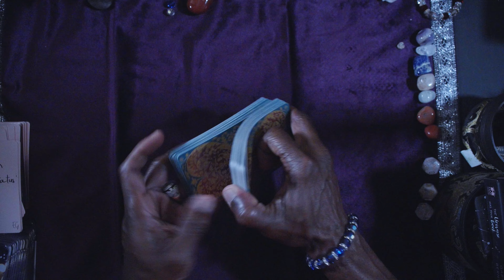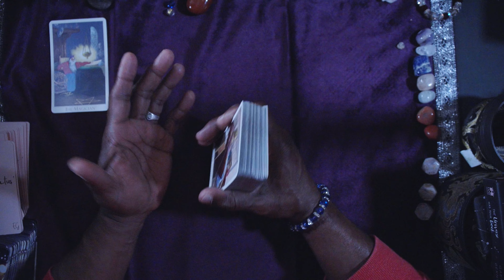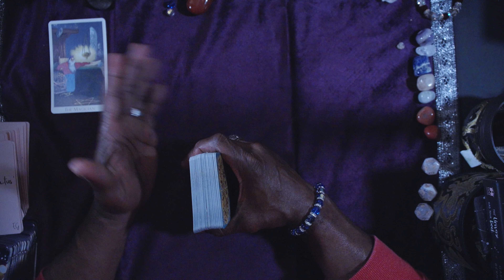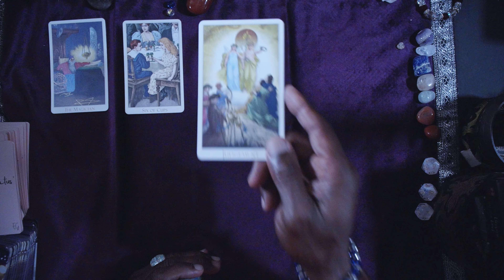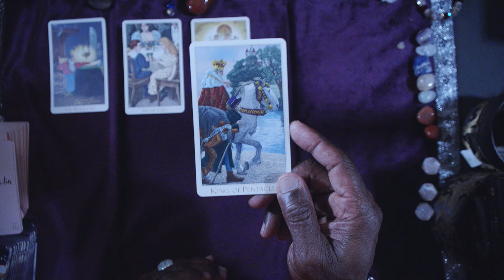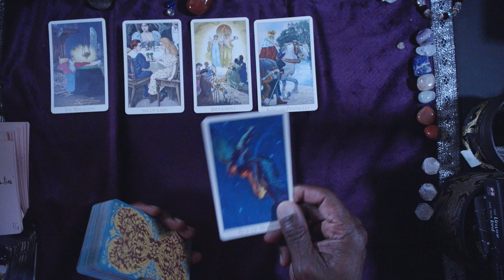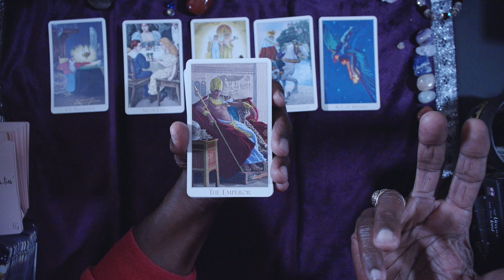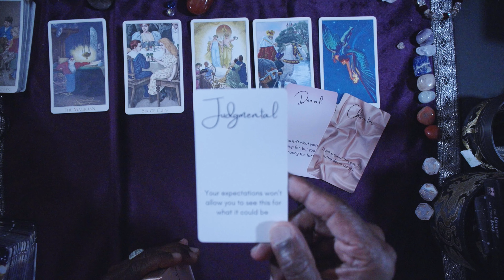GEMINI GENERAL WKND LOVE OUTLOOK NOV 24TH-27TH, 2022. HAPPY THANKSGIVING!!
STATUS ORACLE

LOVE & LIGHT!